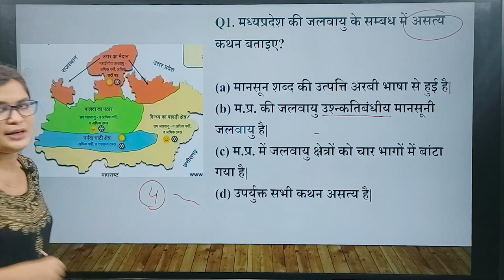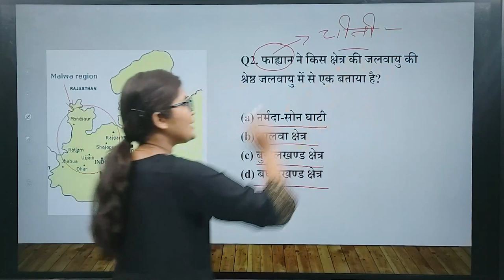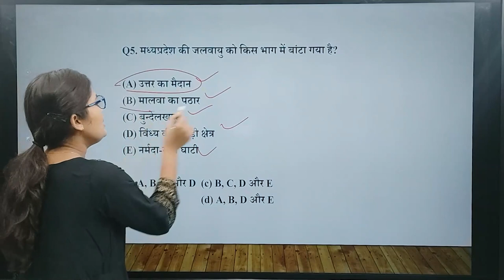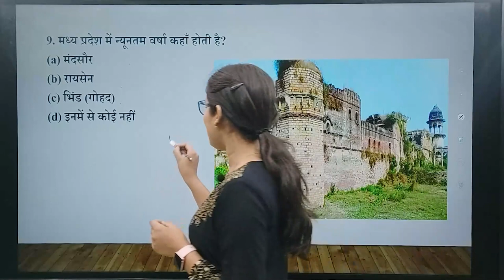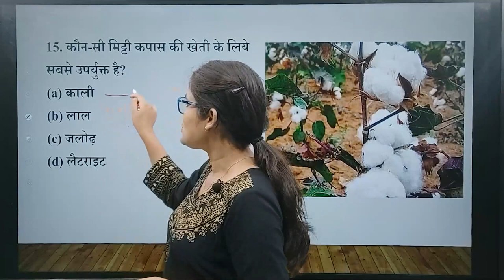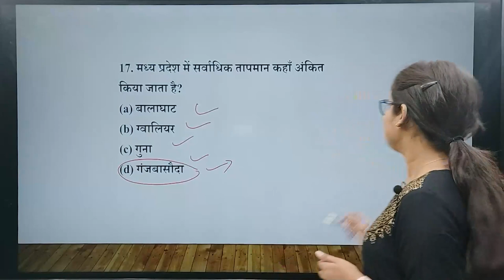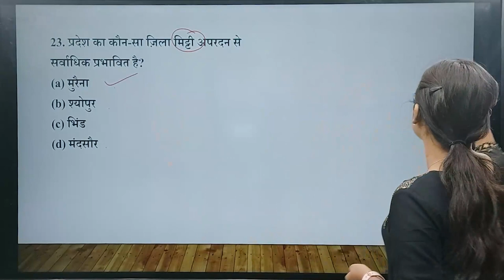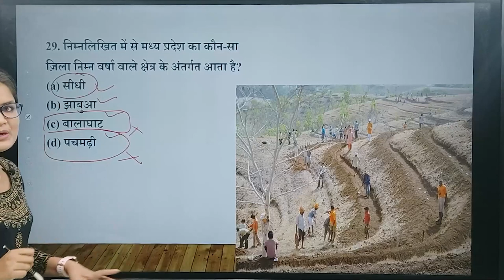MPPSC Prelims MCQs || मध्यप्रदेश में जलवायु और ऋतुएँ